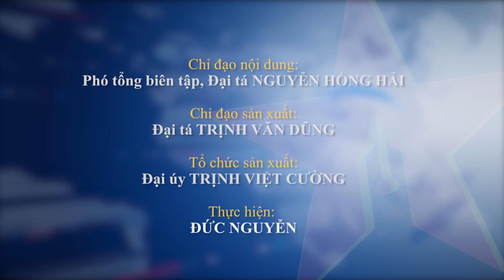Bế mạc chương trình hướng dẫn các vũ điệu trong sinh hoạt tập thể cho bộ đội năm 2023 - Báo QĐND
Báo QĐND - Sau 05 ngày làm việc với tinh thần nghiêm túc, trách nhiệm cao, Chương trình hướng dẫn các vũ điệu sinh hoạt tập thể năm 2023 đã hoàn thành tốt nội dung, đạt được mục tiêu, yêu cầu đề ra. Các đồng chí giảng viên, học viên Trường Đại học VHNT Quân đội, đã phối hợp hiệu quả, nỗ lực, trách nhiệm cao, truyền đạt kinh nghiệm, kiến thức, kỹ năng để 05 vũ điệu được tiếp thu thành công trong thời gian ngắn.